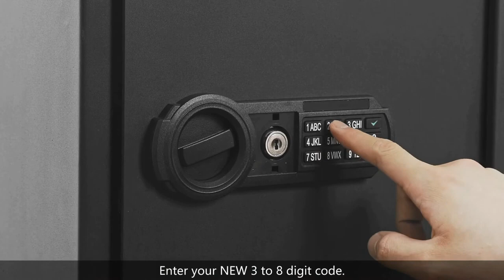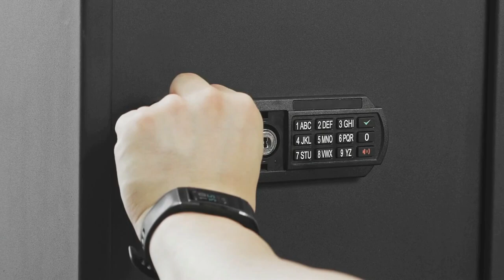How to program RPNB RP23ESA RPESA Series Electronic Home Safe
RPNB RP20ESA RPESA Series Electronic Home Safe